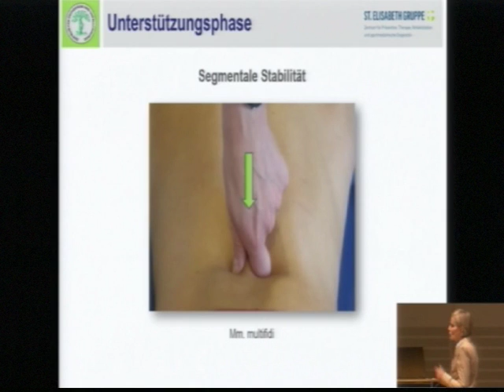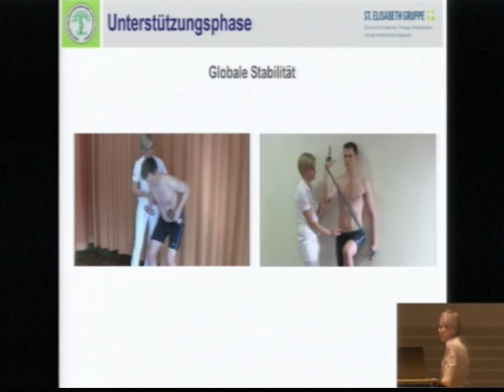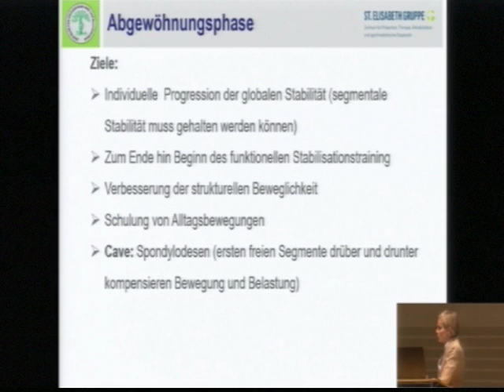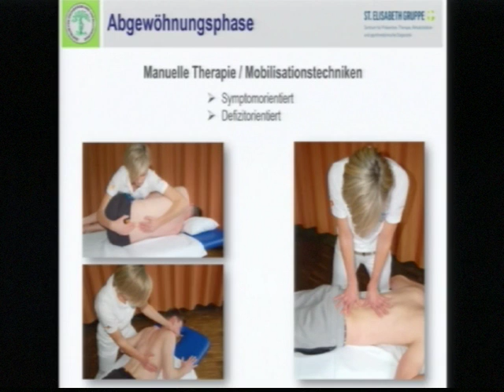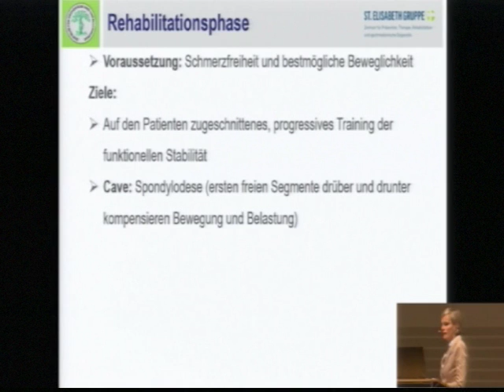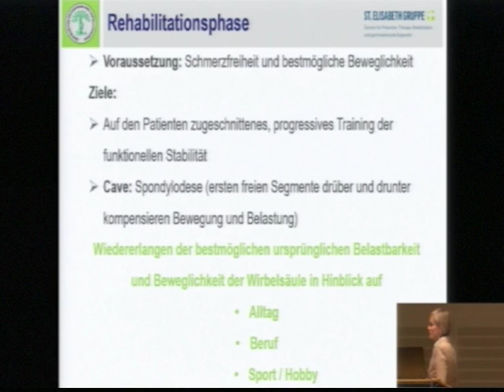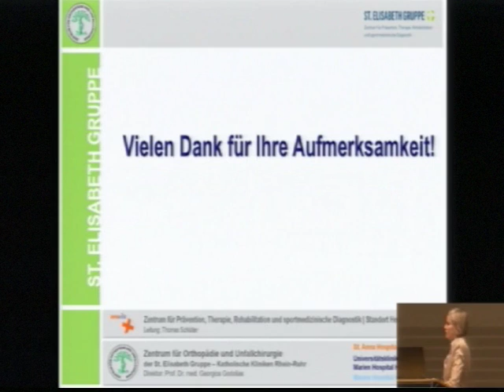13/15 - Physiotherapeutisches Management nach Wirbelsäulenoperationen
Physiotherapeutische Konzepte in der Behandlung von
Patienten mit degenerativen und traumatischen
Erkrankungen der Wirbelsäule